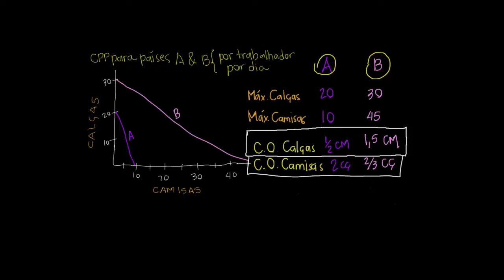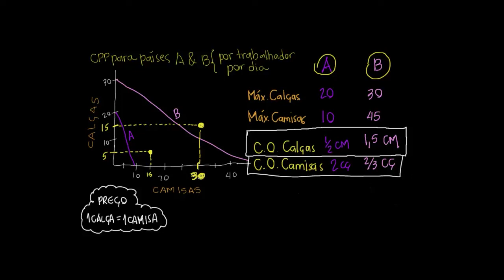Termos de troca e os ganhos com o comércio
Neste vídeo, exploramos como os custos de oportunidade podem ser usados para determinar quem tem vantagem comparativa na produção de um bem. Quando um país se especializa na produção de um bem em que tem vantagem comparativa, e faz negócio para obtenção de outro bem, ambos os países envolvidos na negociação têm potencial para se beneficiar com a troca. Também podemos descobrir um preço de negociação (também conhecido como termos de troca) que faria com que os dois países se dispusessem a comercializar.